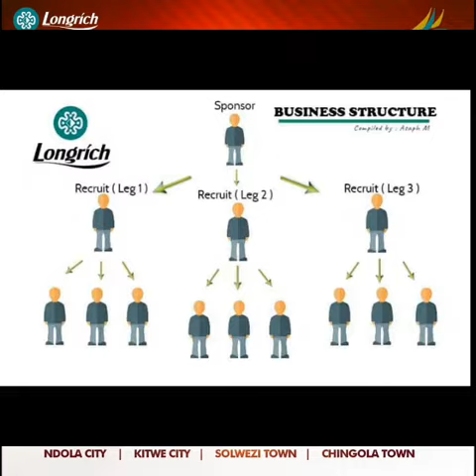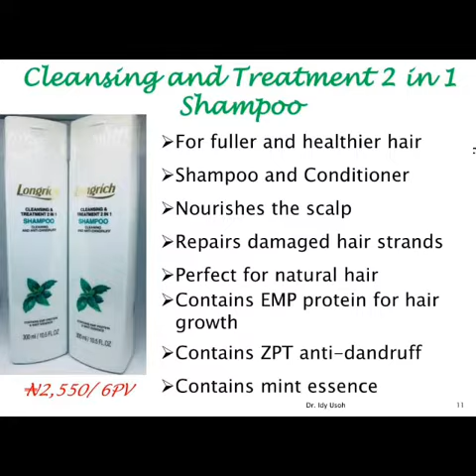Longrich Quality products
For Good Health(Gabriel u)